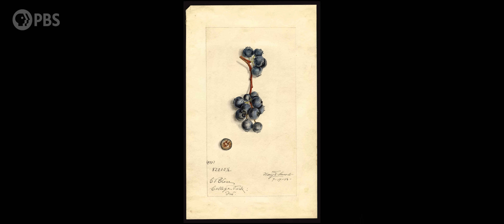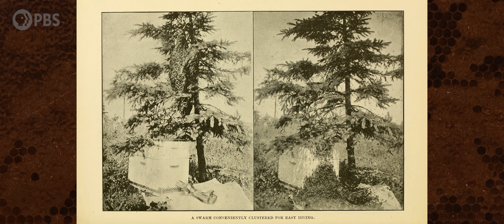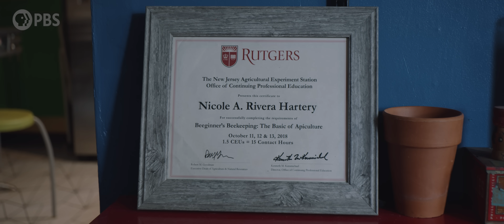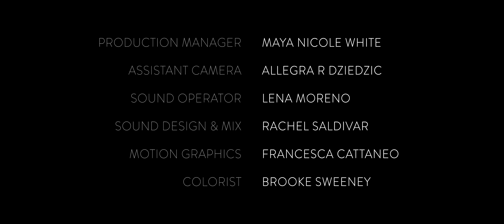Why Bees Are Swarming Our Cities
In the midst of a widespread honeybee decline across the US, Nicole Rivera Hartery has made it her mission to provide accessible beekeeping classes to people of all ages in her community.

Through hands-on hive tours at Palmyra Cove Nature Reserve and educational programs for kids in classrooms, Nicole is working to dismantle a fear of insects, deepen respect for pollinators, and remind us all that bees—and women who care for them—are vital threads in the fabric of our ecosystems.

Women of the Earth, produced by Summer Moon Productions, featuring stories of women across America who are leading a new movement to restore and protect the land. By focusing on women in land stewardship roles, the series will explore women’s unique relationship to the earth and their innovative undertakings to heal the earth from climate change.